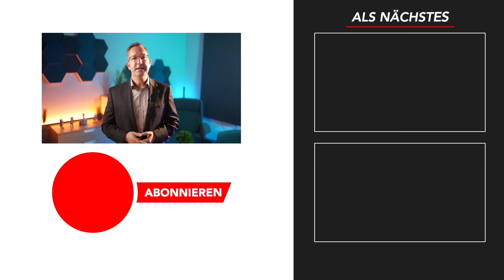Rentner werden zu Verbrechern 💥 Schlimm was hier los ist 💥 Flaschensammeln illegal